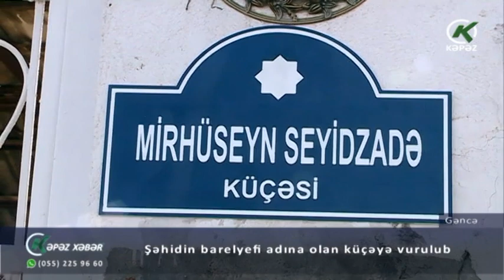Şəhidin barelyefi adına olan küçəyə vurulub